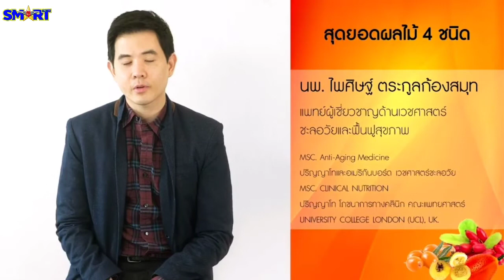4 สุดยอดผลไม้ต้านชรา โดย นพ.ไพศิษฐ์ ตระกูลก้องสมุท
มาแล้ว! 4 สุดยอดผลไม้ โดยคุณหมอด้านการชะลอวัยชื่อดัง

สนใจดูแลสุขภาพ ด้วยผลิตภัณฑ์ต่อต้านความชรา ระดับโลก